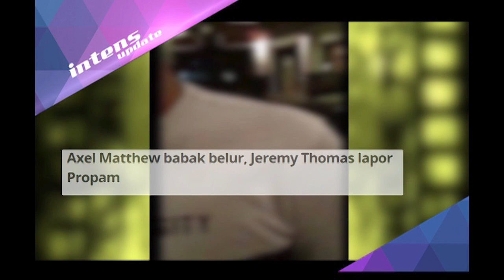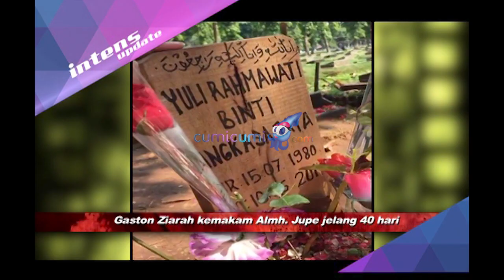Putra Jeremy Thomas Dikeroyok Oknum Aparat - Intens